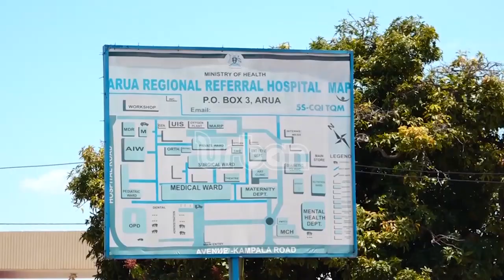Arua main hospital gets Sh7.9Bn ICU building